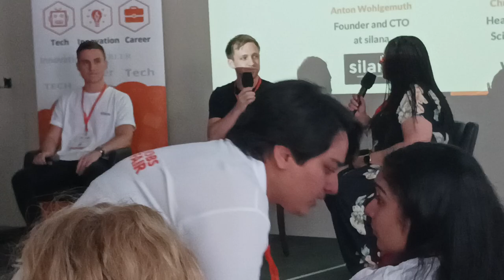Label AI, Ethical AI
Tech Job Fair